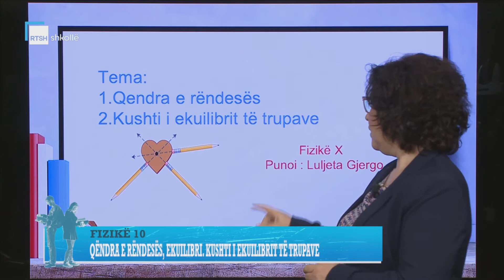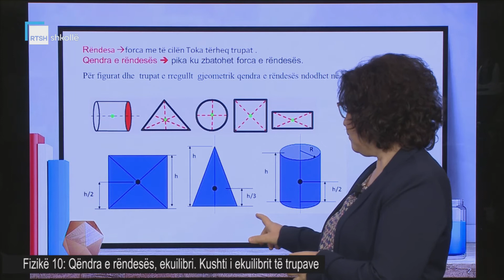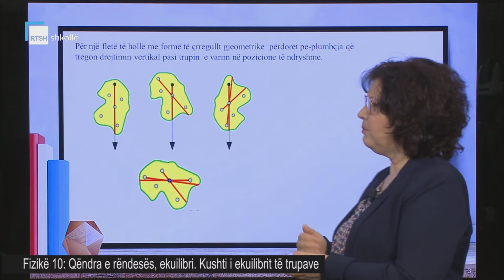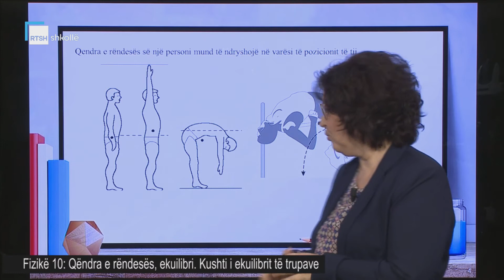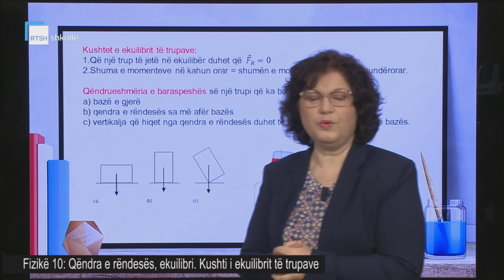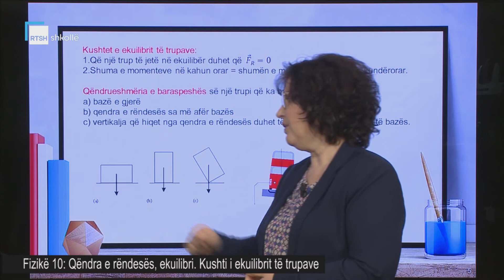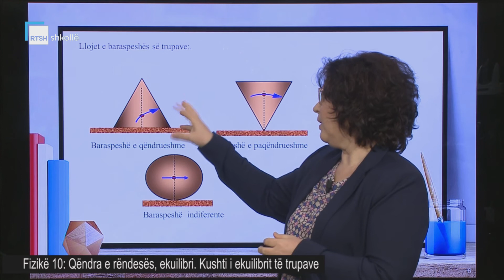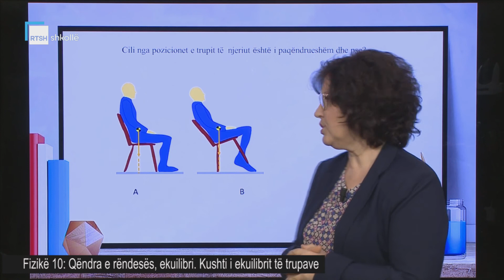Fizikë 10 - Qendra e rëndesës. Kushti i ekuilibrit të trupave.